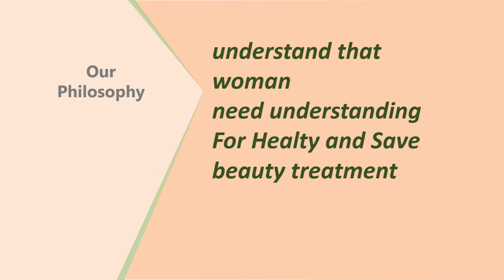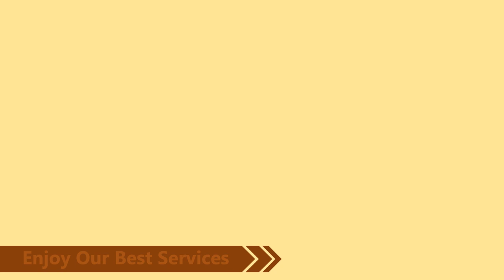Jasa Video Promosi, Video Marketing, Video Penjualan di Trenggalek, Jawa Timur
Jasa Video Promosi, Video Marketing, Video Penjualan di Trenggalek, Jawa Timur. Harus diakui bahwa pemasaran berbasis digital menjadi alternatif pilihan yang sangat efektif.